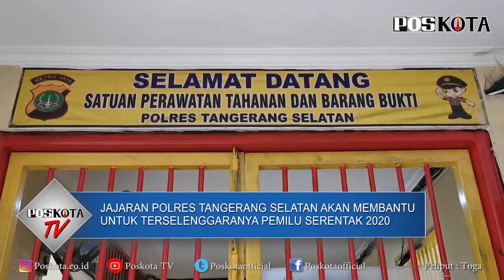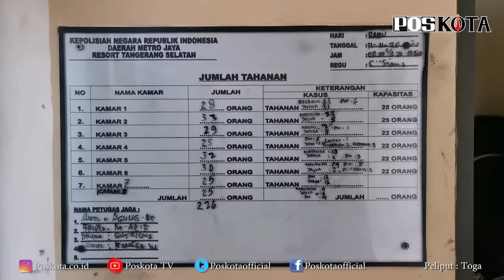72 TAHANAN POLRES TANGSEL PUNYA HAK SUARA DI PILKADA 2020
Sebanyak 72 dari 231 tahanan Polres Tangerang Selatan masuk dalam daftar pilihan tetap (DPT) dapat menggunakan hak suaranya dalam Pemilihan Kepala Daerah (Pilkada) 2020 Kota Tangsel.

Kasat Tahanan dan Barang Bukti (Tahti) Polres Tangsel, Iptu Sukari mengatakan ke 72 tahanan tersebut merupakan warga Kota Tangsel.
"Jadi untuk tahanan kurang lebih 231 orang, dan untuk yang warga Tangsel saja sudah kita data 72 orang," ujar Sukari saat ditemui di Mapolres Tangsel, Rabu (11/11/2020).